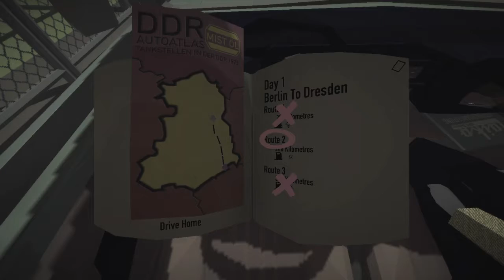Jalopy #4 || Step 4: Buy upgrades!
The rise of capitalism brings an economical conundrum. Scavenge for scraps to make a small return of investment, or become a baron of the open road and smuggle contraband under the eyes of border patrols to make a sizable profit." - Steam, Jalopy store page